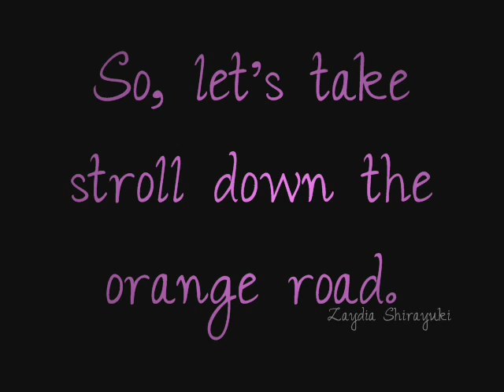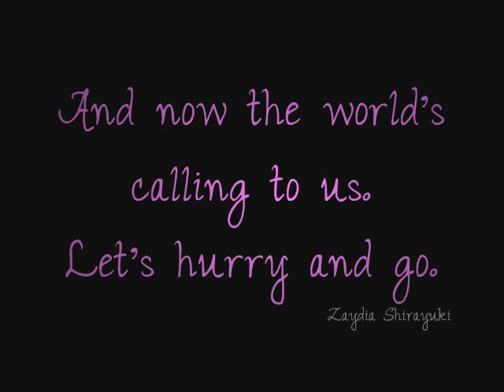Ruby - English Lyrics - Song #2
and yes, I'm a fan of RubyxGin ♥